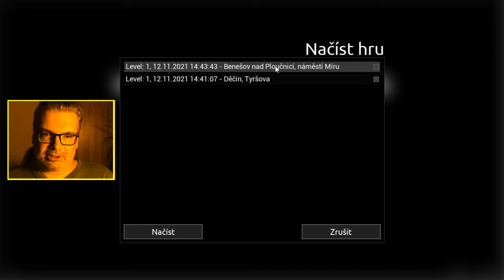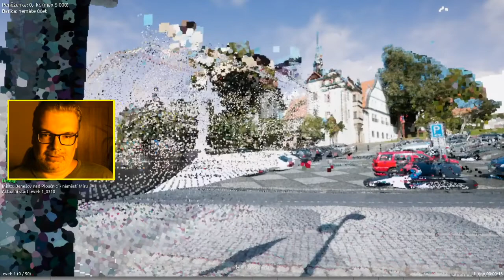Utržený vejfuky (7) - Nové textury na autě, splývání bodů a cesta do Ústí